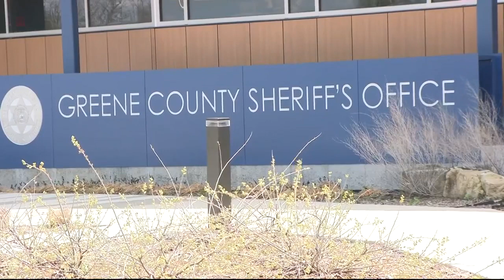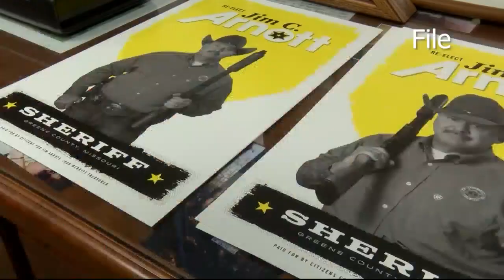Sheriff Jim Arnott facing competition for first time in decades